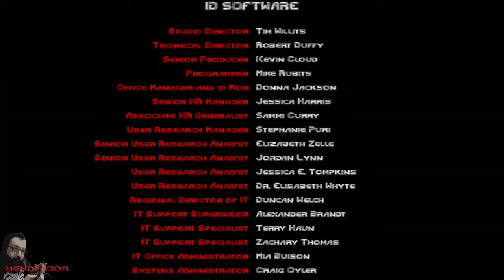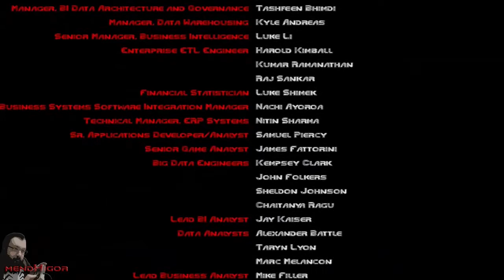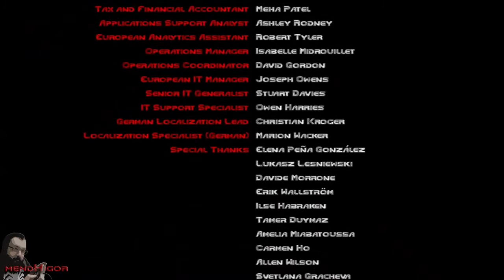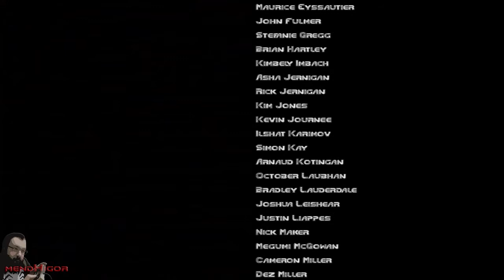Jogo Completo | DOOM - Knee-Deep in the Dead (XBox One) (Hard)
mendHigor jogando sem compromisso, só gravando, jogando e relaxando!
O jogo da vez é Ultimate DOOM no port "oficial" pra console, que pode até não estar perfeito, mas tá bonzim. Dando pra jogar é oque importa, e tirando uns demonios presos aqui e ali, tá de boa. Parte um, capitulo um Knee-Deep in the Dead. Espero que tenham gostado, qualquer coisa deixa comentário e LIKE.